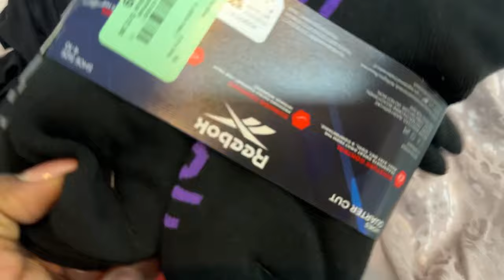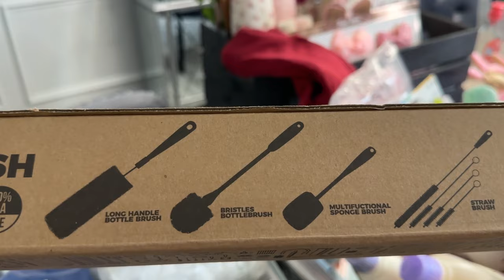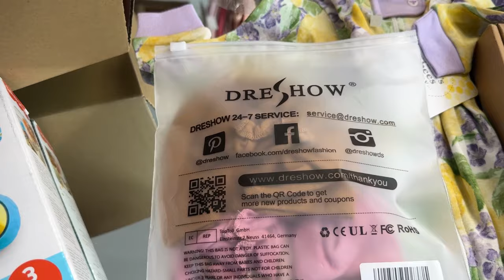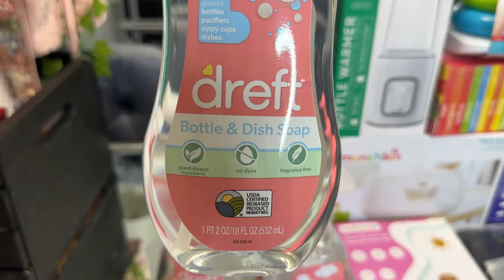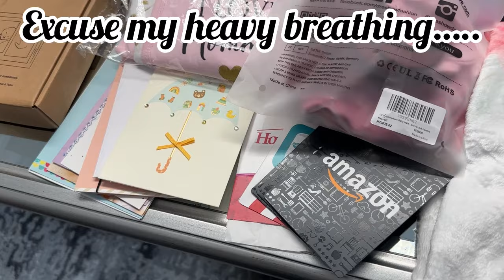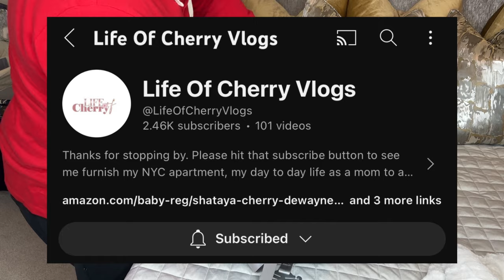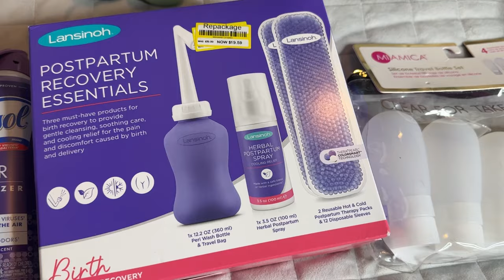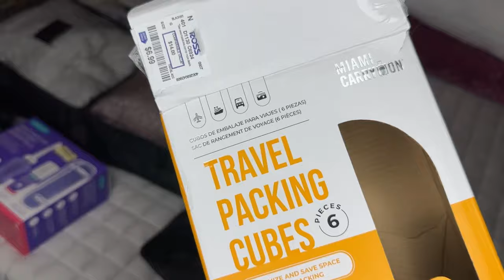NEST WITH ME| ORGANIZING, PACKING, & MORE| 9 MONTHS PREGNANT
In this video, I will be continuing my nesting which will include organizing, packing, and more. If you like cleaning, organizing, shop with me, and home decor/improvement videos, then this is the channel for you!! I hope that you enjoy the video💖

Drawer Organizers

Brush Set

Salad Spinner:

Baby Bedside Bassinet

Tee Registry&#39;s Baby Registry

S U B S C I B E